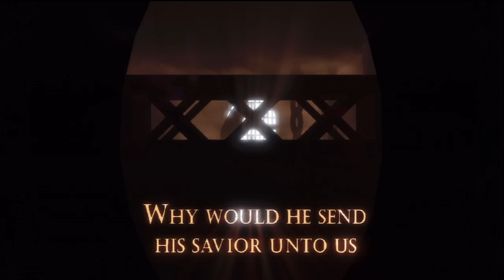[Spoilers] Three Things.. on BioShock Infinite - strummerdood